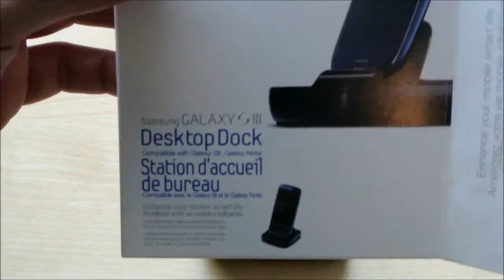Unboxing Desktop Dock OEM Samsung Galaxy S3 + Demo